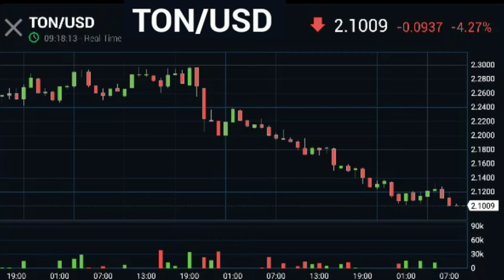Toncoin US Dollar rate ( TON to USD )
TON/USD